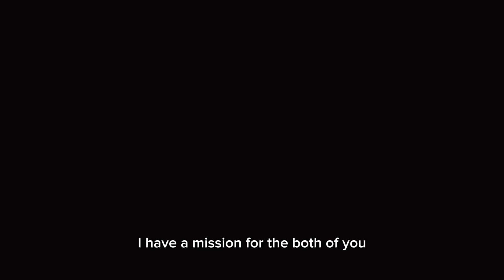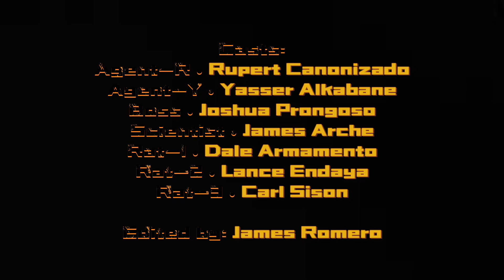VETS IN BLACK